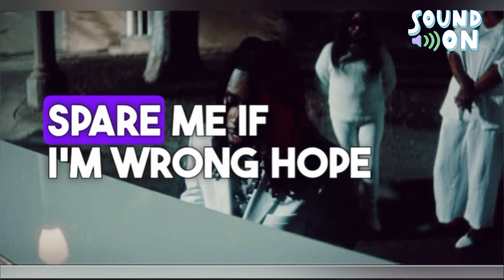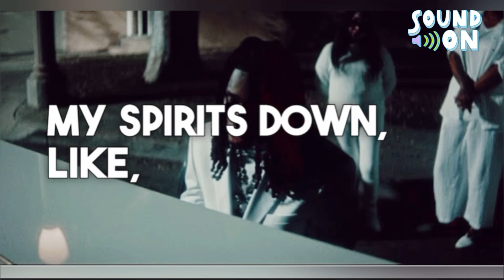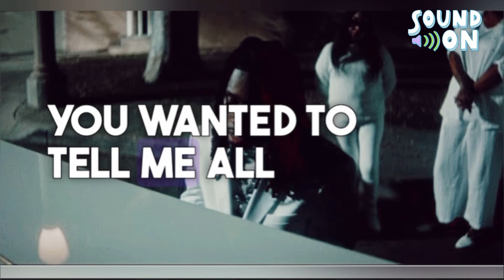Barely Holdin' On - Polo G | Lyrics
Title: Barely Holdin' On
Artist: Polo G

Lyrics:

Huh, huh, uh, uh (808 Mafia)
Huh, huh, uh, uh

Barely holdin' on
This life gets scary as it goes on
Burdens while we carry on
I ain't perfect, spare me if I'm wrong
Hope my secrets get buried when I'm gone
Starin' at the writin' on these headstones
They keep on tryna tear me, but I'm strong
That's what you wanted to tell me all along

Ain't hard to figure him out 'cause all his thoughts was tweeted
We blew some shots to shut him up, that's why his top was leakin'
'Cause I ain't never seen a nigga from his coffin speakin'
We picked that nigga off, he ain't think that we saw him creepin'
Sometimes I miss them days when me and bro was off it, tweakin'
I hate September 18th, that's when we lost a demon
Why the real ones always leave? That's what I get exhausted thinkin'
Can't be ungrateful 'bout this life, you know we fought to see it
I'd rather you hate me while I'm here than love me when I'm dead
They sent that text that Twinnem checked, couldn't stomach what I read
Like life been pushin' me too far and I'm stuck on the edge
Don't wanna party, I'll stay in this lonely room instead
And I'm just—

Death in the air, that shit'll leave you with a chilled spine
Even though my spirits down, like, I'm okay, I feel fine
Shots from that steel nine, ain't from that hillside
I'm from the trenches where they murder just to kill time
A heavy heart, eyes rollin', through dark times, soulless
Sorry that they took your son, I'm sendin' my condolence
Gotta face the facts when the truth unfoldin'
I hope you know this
That I'm just—

Ooh, there's a power in your soul
Ooh, and I wanted you to know